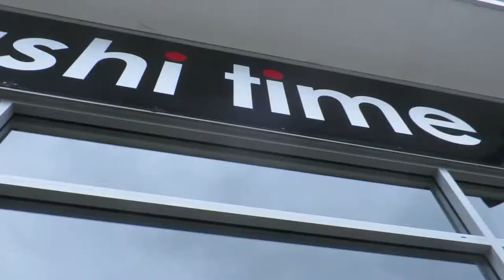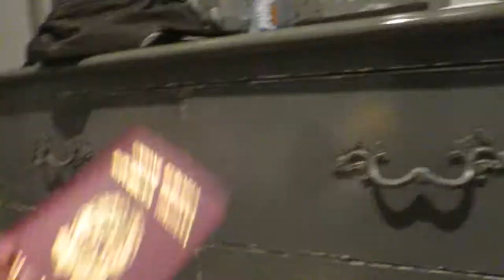MY TRAVELLING ESSENTIALS